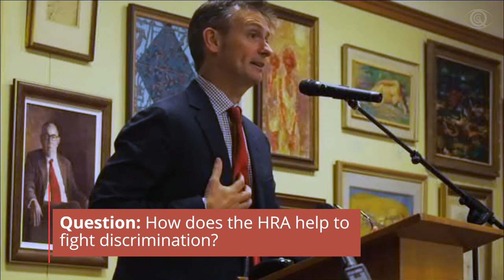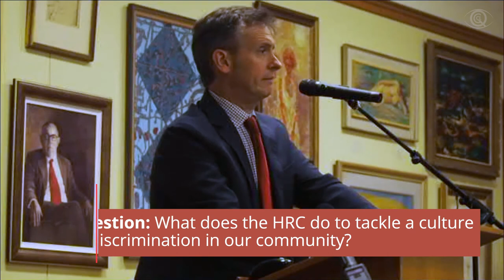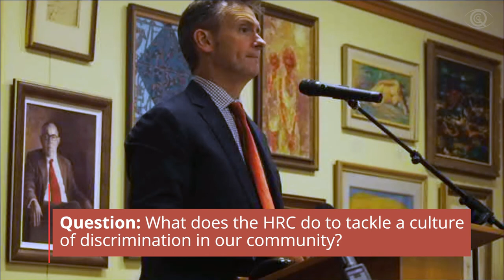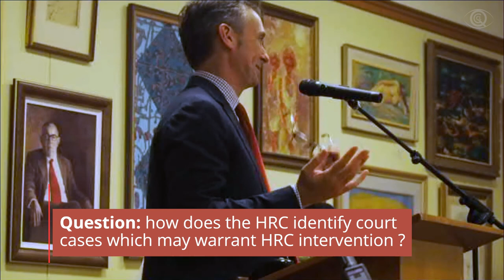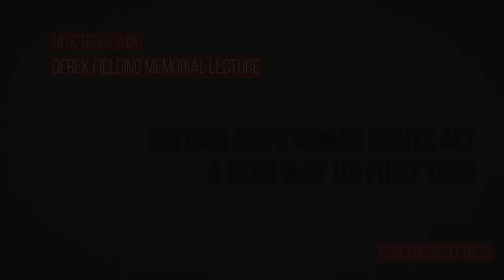Derek Fielding Lecture 2020 - Queensland's Human Rights Act: A review of its first year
In this lecture, Queensland's inaugural Human Rights Commissioner - Scott McDougall - delivers a review of the first year of Queensland's Human Rights Act.

Mr McDougall frames this discussion around the ways in which the Human Rights Act has facilitated each of the three branches of government to enter into a dialogue on human rights.

He offers some conclusions as to the quality of this dialogue and fields questions from the audience on a wide range of topics.